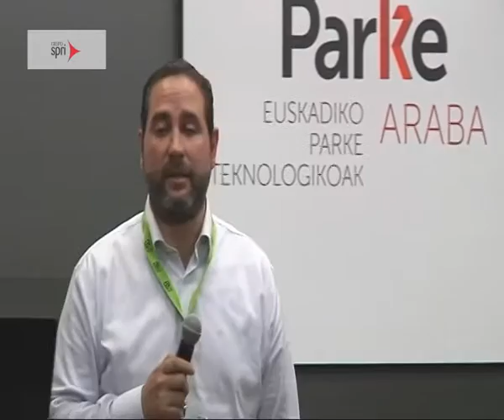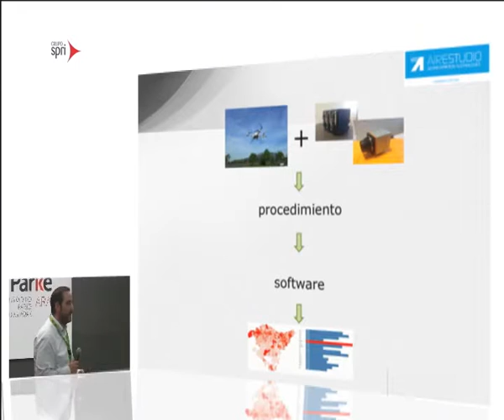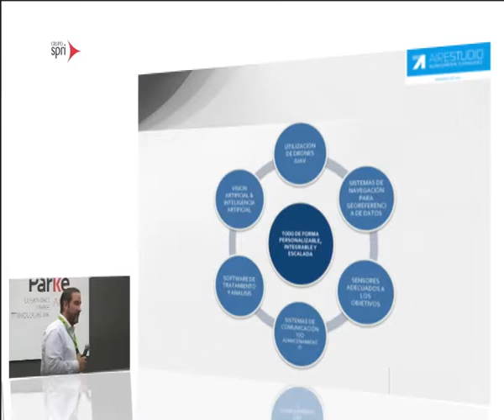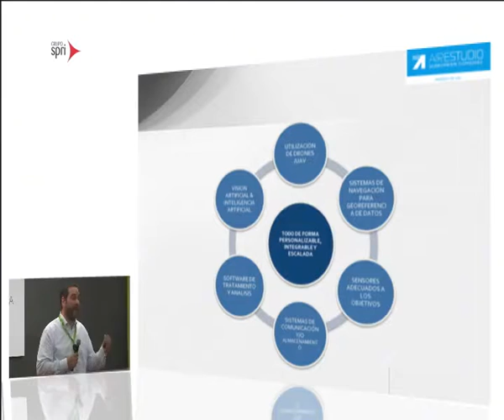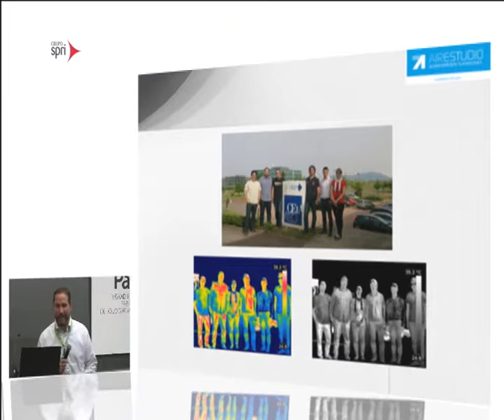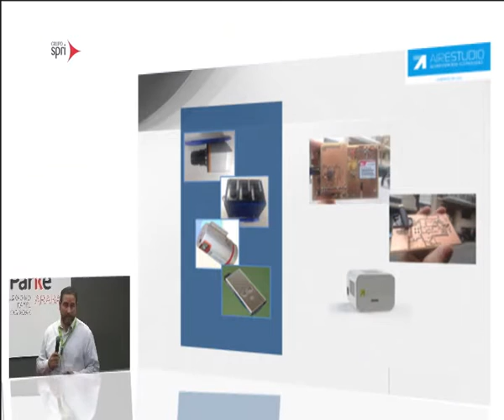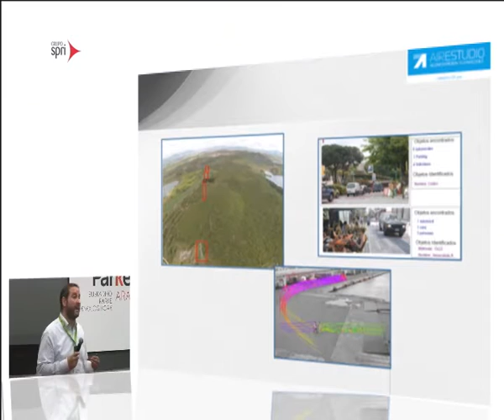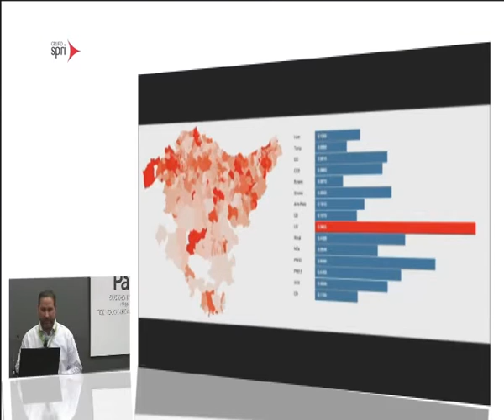Charla Drones, La Inteligencia de los drones, Sensores.